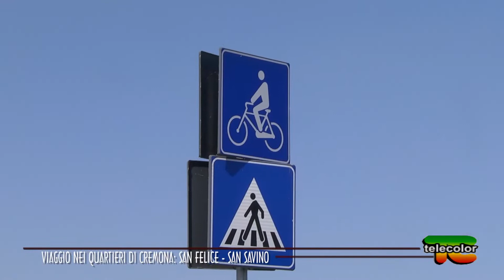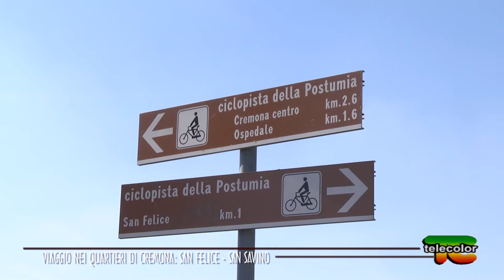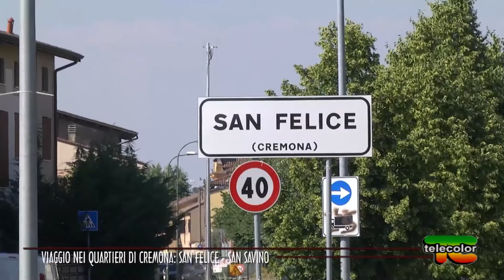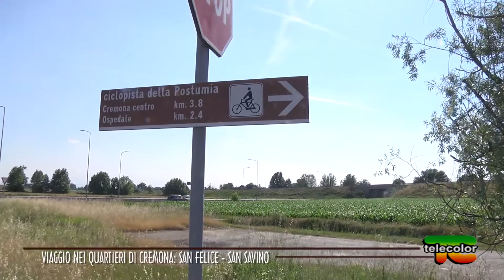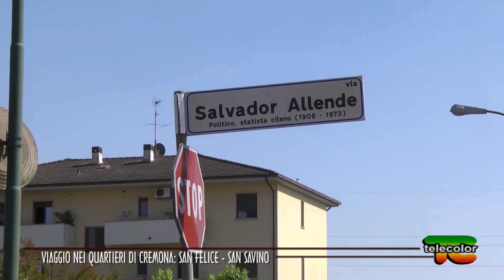Viaggio nei quartieri di Cremona: San Felice e San Savino 21.06.2021